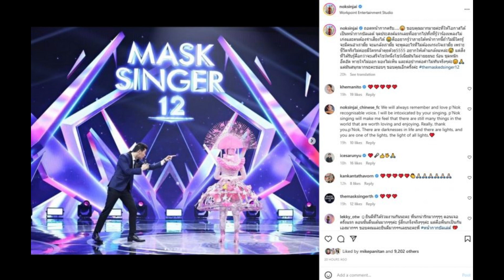เฉลยหน้ากากบัลเลต์ ! ‘MASK SINGER 12’ ชาวเน็ตขั้นตาแตก!